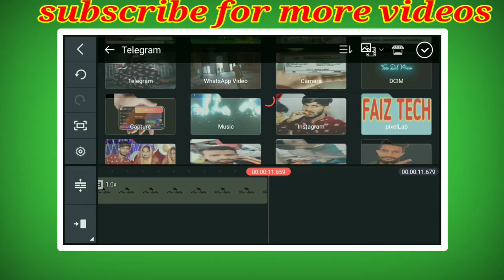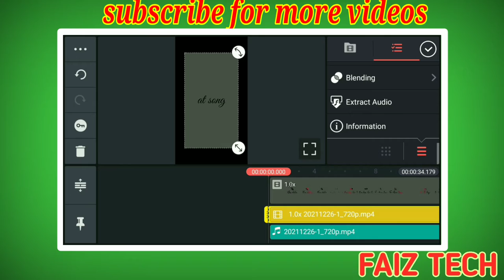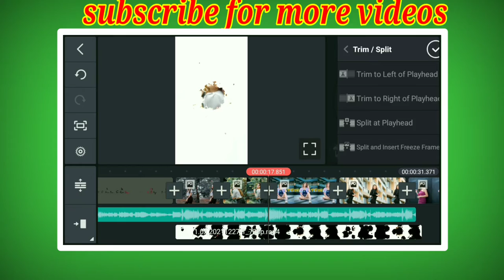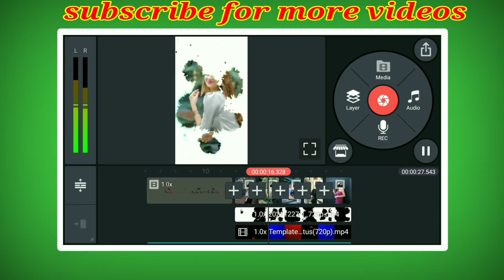new style status video editing kinemaster video editing | trending status video editing kinemaster